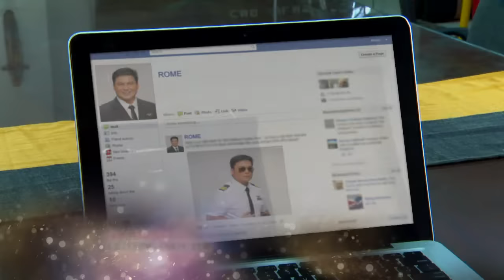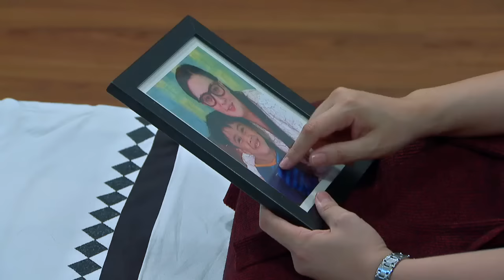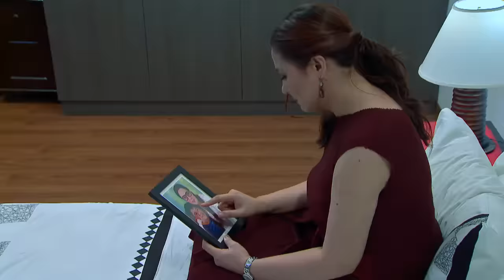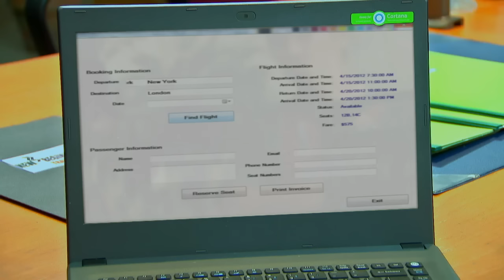Ika-6 na Utos: Full Episode 49